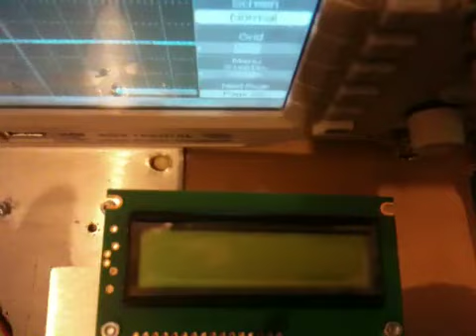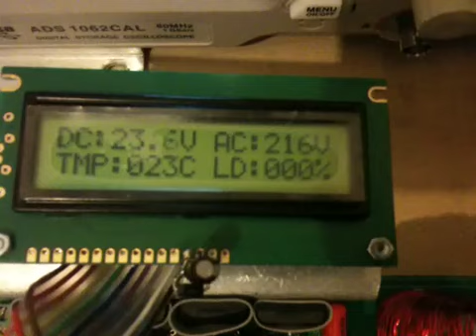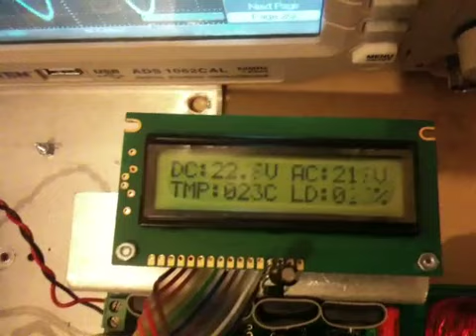Sinewave inverter with LCD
800 watts prototype
LCD displays Ac&Dc volts, temp & O/P load